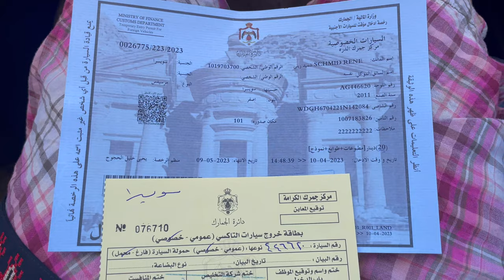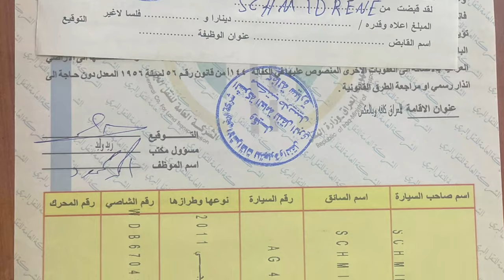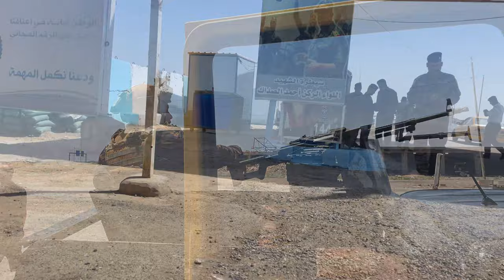Irak Transit mit Camper durch ehemaliges IS Gebiet unter Militärschutz / Wie Gefährlich ist es? EP53